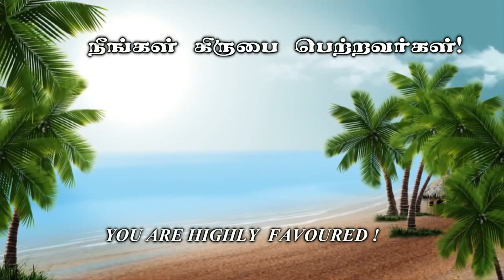தெய்வீக குணாதிசயத்தின் ரகசியம் -கிருபையின் துளிகள் 911 (Drops Of Grace 911)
Address :
Apostolic Fellowship Church,
12B/4, Thaikkapatti Street,
Near Jeyamadha Poultry Farm,
Srivilliputtur – 626125

Offerings can be sent to:

Bank : State Bank of India
A/C Name : Ezra venkatesh
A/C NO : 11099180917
Branch : Srivilliputtur
ifsc code : SBIN0000921